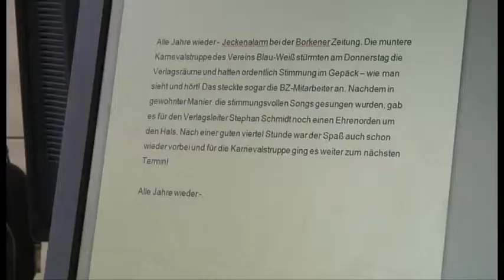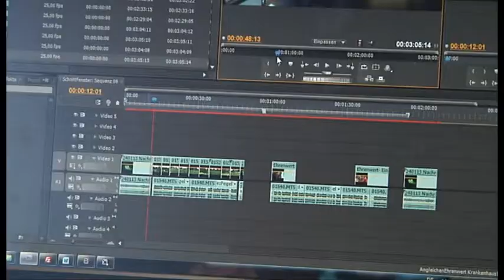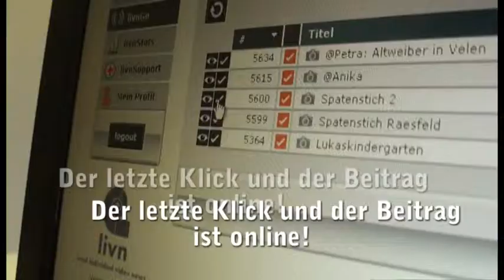Der Videojournalist bei borio.tv